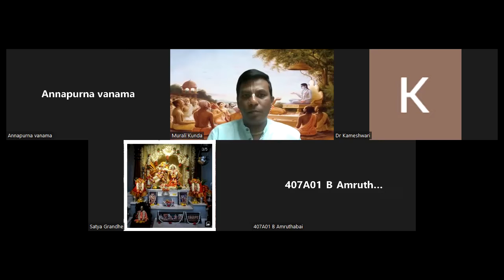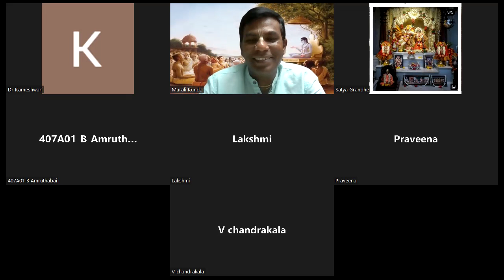Srimad Bhagavatam Canto-3 Chapter-18 Verse 6 to 20